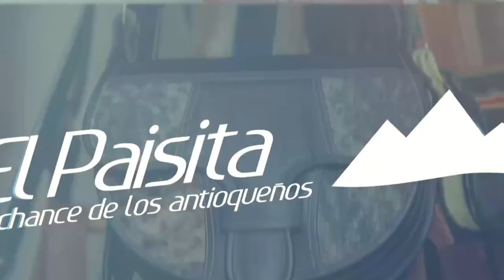PAISITA DÍA Resultados del JUEVES 14 DE JULIO de 2022 ✅🥇🔥💰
Hola buenas tardes, te presentamos los resultados de las loterías y chances en Colombia, vamos con el Resultados del Chance Paisita día del JUEVES 14 DE JULIO de 2022.

Resultado Premio Mayor Loteria del Quindio JUEVES 14 DE JULIO de 2022
Resultado Loteria del Quindio JUEVES 14 DE JULIO de 2022 (Número Ganador) 💰💰💰
Resultados Lotería del Quindio 14 DE JULIO de 2022